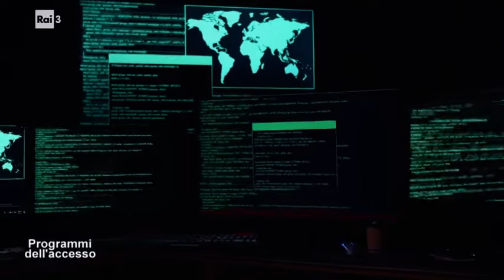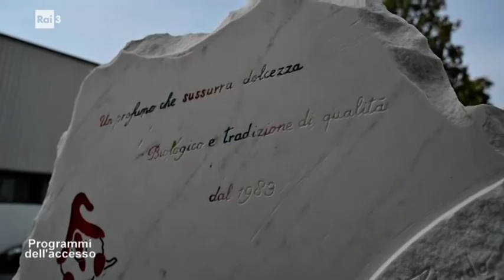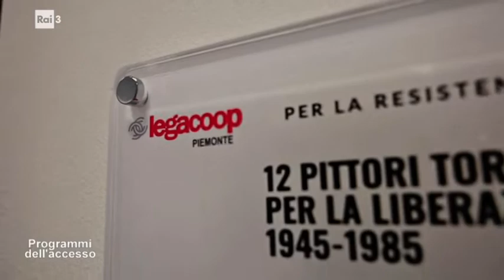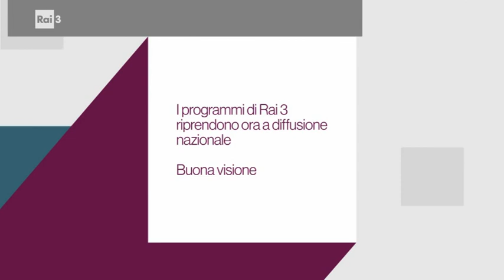I programmi dell'Accesso del 22 ottobre 2022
All'interno del programma: Contro gli ergastoli con Bruno Mellano, Garante detenuti Regione Piemonte a cura dell'Associazione Nessuno tocchi Caino; Nulla è come appare con Angelo Faiella, vice presidente ANFFAS di Torino; La privacy fa notizia con Angela Pace, presidente dell'Associazione Protezione Diritti e Libertà Privacy APS; La cooperazione agricola per la sostenibilità con Simone Murru del Settore agroalimentare di Legacoop Piemonte e la Cooperativa Arc en Ciel con Simone Giudice; Il ruolo dell'artigianato per lo sviluppo dell'economia torinese con Vitaliano Alessio Stefanoni, responsabile comunicazione CNA di Torino.